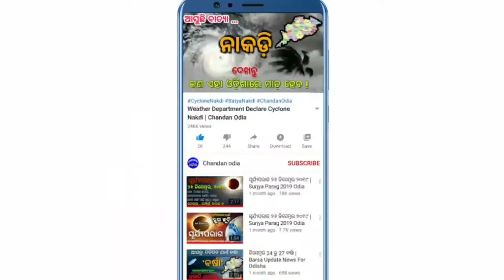The admission process will be completed by July 15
July 15 sudha nama lekha prakriya sesa karibaku anurodha